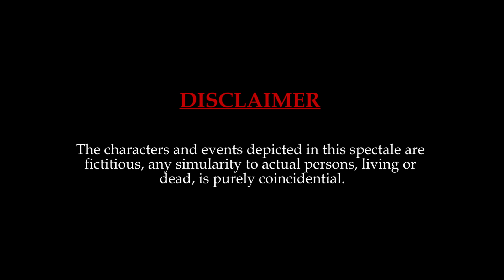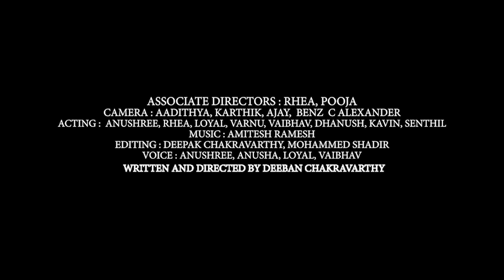SPENCER - short film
SPENCER is one of the oldest departmental stores in INDIA . Now this is building is not well maintained . This shortfilm is made for JCI star quest 2019 competition and won the FIRST RUNNER UP . The topic given from the competition conductor's  side is " VINTAGE OOTY "

Cast : Anushree kannan , Loyal george , Varnu , Rhea , Vaibhav , Dhanush ,     Kavin , senthil sir
Camera : Aadithya , Benz C Alexander , Karthi
Associate director : Pooja selvakumar
Editing : Deeban chakravarthy , Mohammed shadir
Direction : Deeban chakravarthy